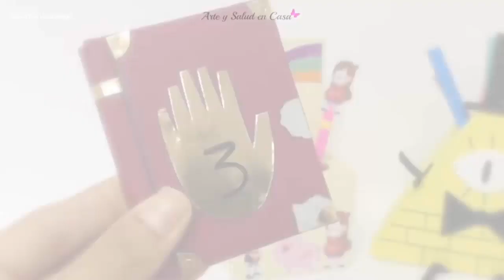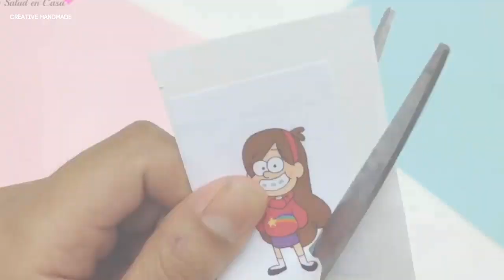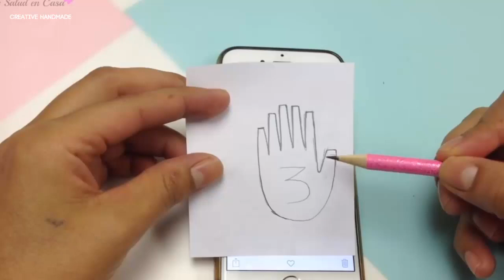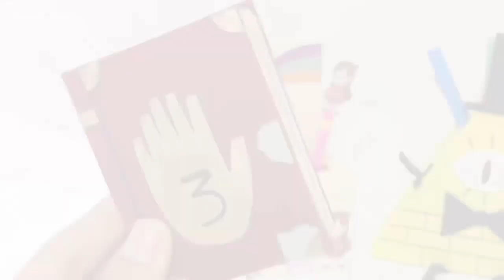4 ý tưởng handmade dễ làm, đơn giản | Creative Handmade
Các bạn đang xem: 4 ý tưởng handmade dễ làm, đơn giản